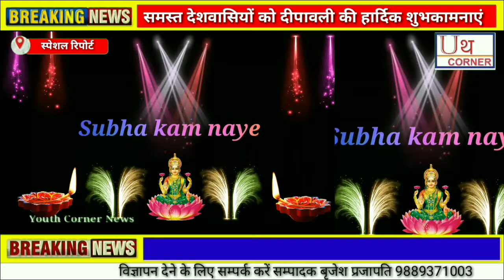अमेठी से अशोक श्रीवास्तव हिन्दू युवा वाहिनी नगर अध्यक्ष,